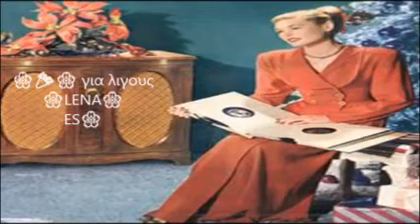حلووو 🎶🌾⚘🌸😢😢💔🌸⚘🌾🧚🏼‍♀️🦋 2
Good  FILE  Ο θάνατος είναι η αλήθεια, πρέπει να είμαστε έτοιμοι για αυτήν την ημέρα. Η ιδιοκτησία και τα καθήκοντα δεν βοηθούν ένα άτομο, η προσευχή, η νηστεία και οι καλές πράξεις σώζουν ένα άτομο      ╭☆💦★╮
  ((ԑ  ◐̃‿◐̃
☆🌹¸.´¨⁀˚⋆.‿☼°ღ˚°¨ LENA..😢😢. Η ζωή είναι ρόδινη στην καρδιά της Έλσας και είναι η πρώτη αγάπη που συναντά στη ζωή της και αν περάσει τη ζωή της μαζί του πάντα της λείπει και είναι για εκείνη όλος ο κόσμος είναι ένα τραγούδι που φροντίζει ότι η Ελίσα είναι η ερωμένη του Λιβάνου, επειδή γνώρισα τα τραγούδια της, έτσι έγραψα την Ελίσα, η ερωμένη του Λιβάνου, αλλά ο κόσμος δεν ήξερε ακόμα ότι η Ελίσα είναι η ερωμένη του Λιβάνου, γιατί ήξερα μέσα από το τραγούδι,🌼🌻🌧️ ☀️ 😍❤️